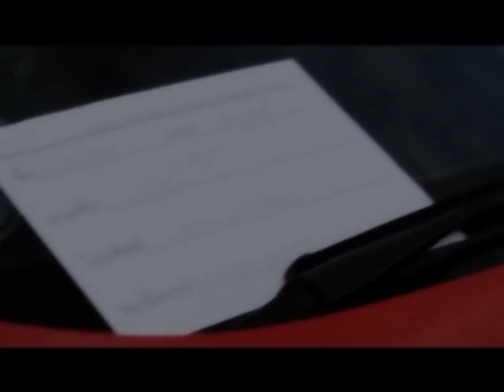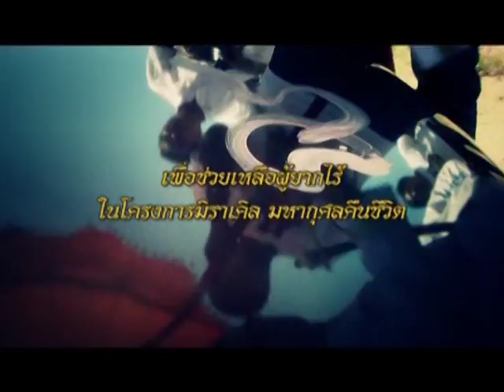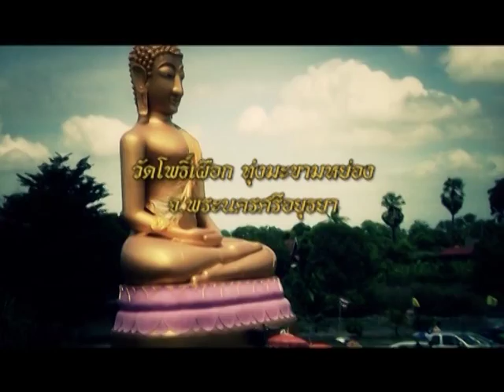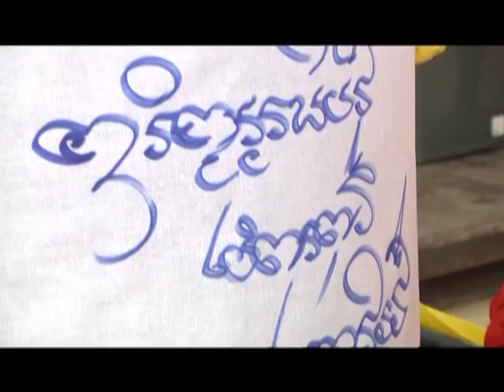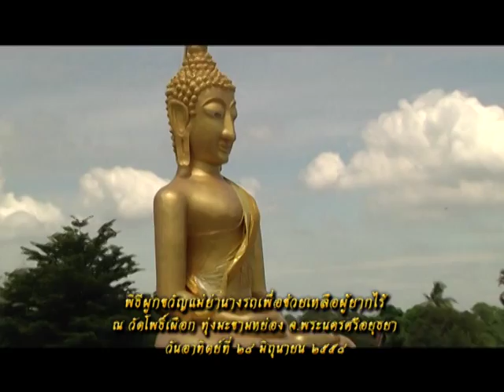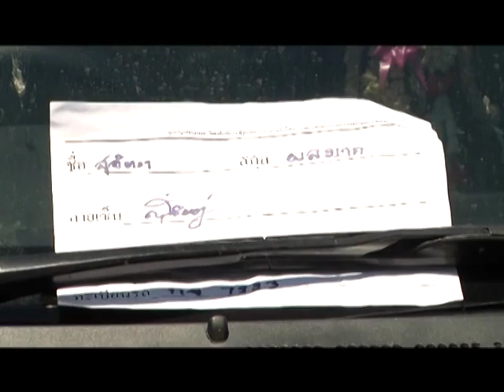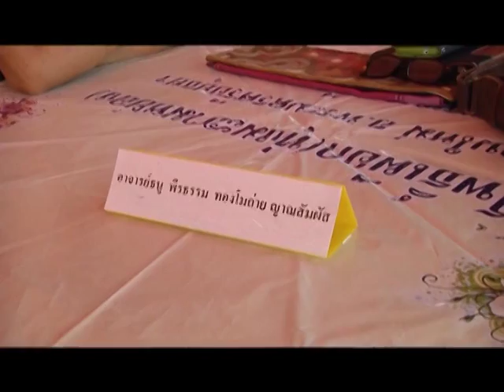รายการหัตถจิต | 31/07/58 | EP 2/4